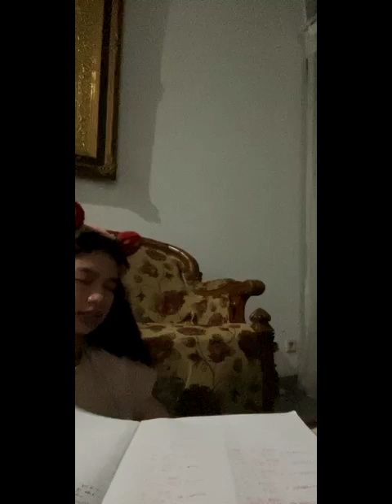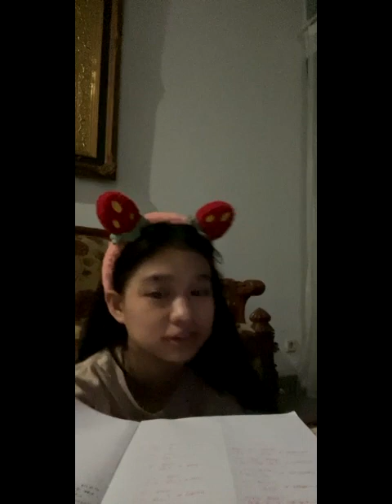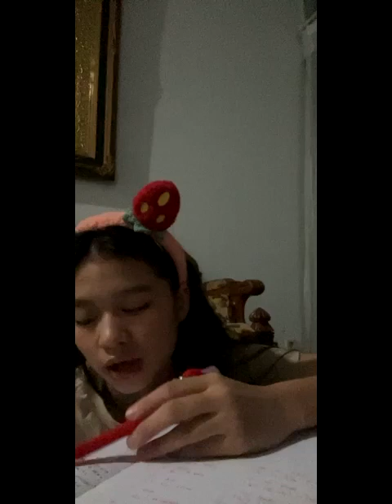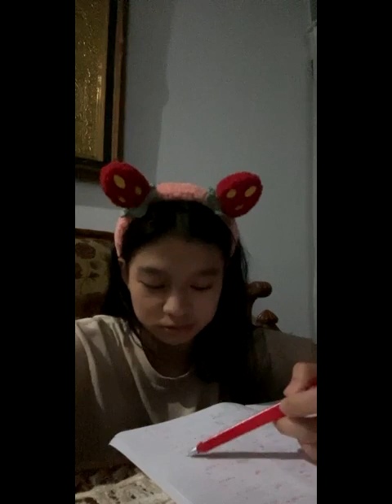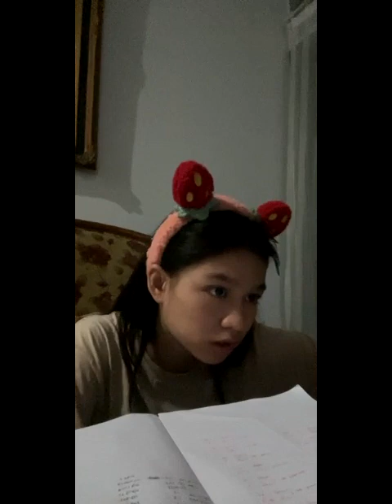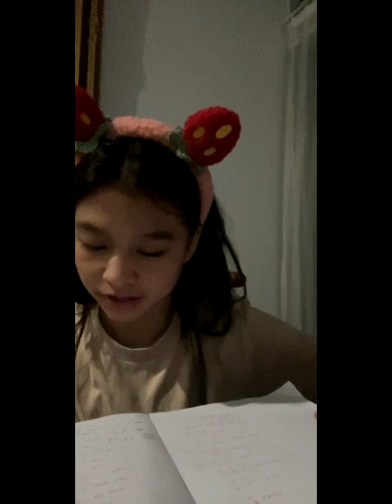[IDN Live] Nala JKT48, 10 Juni 2024 21:54 WIB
Tonton live IDN Nala JKT48 terbaru hari ini hanya di IDN App